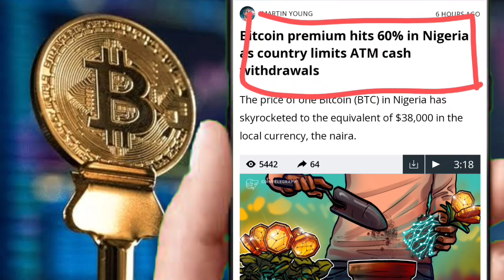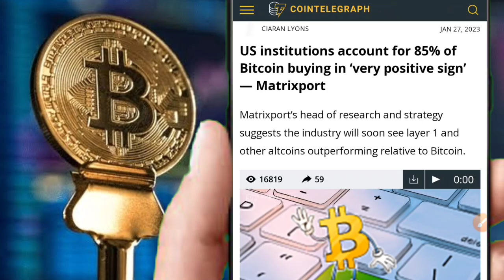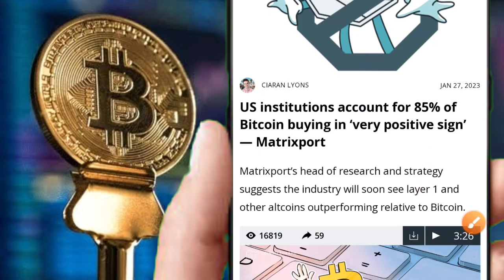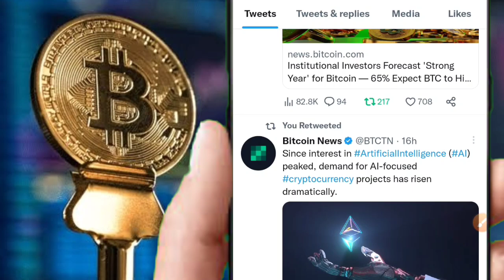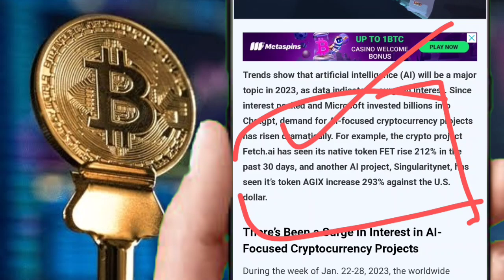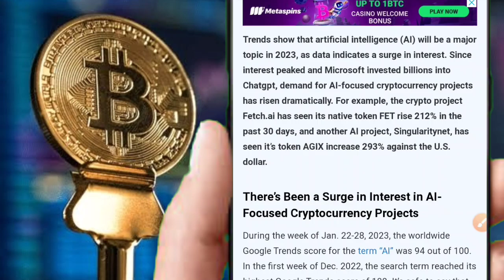BTC $38K पर पहुॅचा😱2023 इतिहास दोहराएगा🤑BTC BULLISH🚀$100K POSSIBLE💯FED BULLISH?